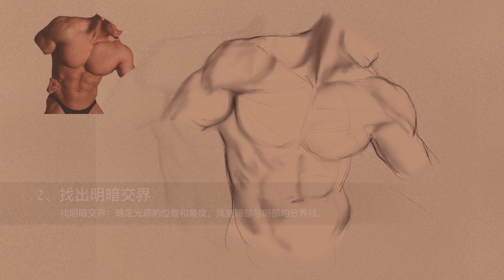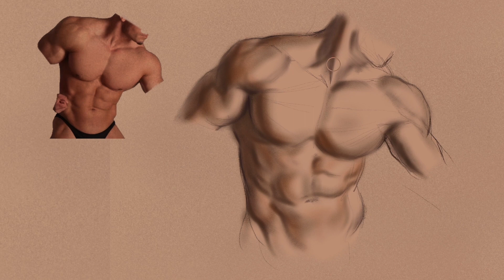藝術解剖2023｜用色彩和明暗街接打造更生動的人體繪畫作品！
人體解剖學2023｜藝術解剖｜人體解剖素描｜用色彩和明暗街接打造更生動的人體繪畫作品！本課程著重介紹了人體軀幹繪畫的步驟和技巧，包括勾勒輪廓、找出明暗交界、給暗部上色、畫上底色和肌膚顏色、添加亮度和細節、對模特進行觀察等。課程強調了準確性和理解結構的重要性，這是畫好人體軀幹的關鍵。同時也介紹了一些細節和技巧，如對於不同部位的塗色和對肌肉凹溝的處理等。這些技巧和細節的掌握能夠讓繪畫更加生動逼真。
更多關於 人體結構 人体结构 人體解剖 人體藝術的知識我會定期的分享出來！您的支持是我製作視頻的最大動力。
This lesson mainly explains the drawing steps and techniques of the human torso, including outlining the outline, finding the junction between light and dark, coloring the dark part, painting the base color and skin color, adding brightness and details, observing the model, etc. Emphasis is placed on accuracy and the importance of understanding structure, while details and techniques such as coloring different parts and working with muscle grooves are also introduced.Human Anatomy 2023｜Art anatomy｜Human anatomy sketch｜
I'll be sharing more about human structure human anatomy body art regularly!